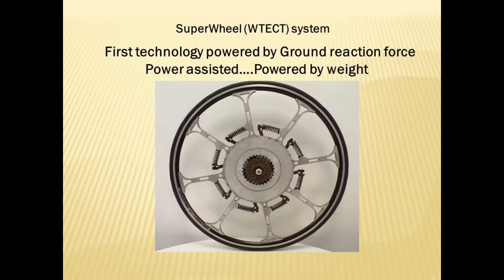The SuperWheel (WTECT) system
Turn your bike to a super performance bike within a few minutes with SuperWheel.